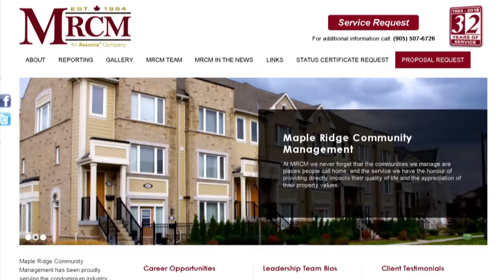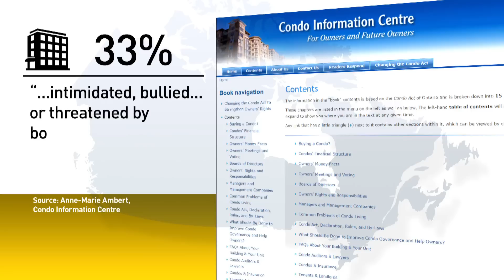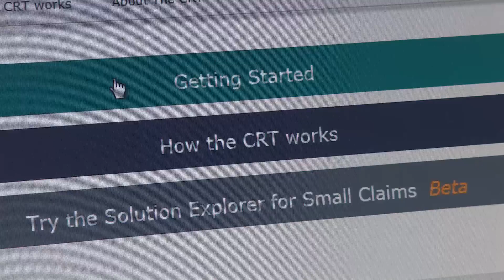Fight over garden infractions highlight tension in condo market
Jayne Pilot of Brampton, Ont. was sitting by the pool last July when she was handed an envelope containing a court summons